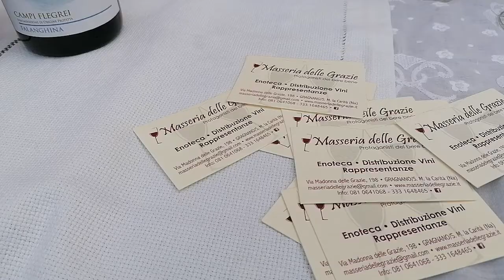Enogastronauta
video saraci